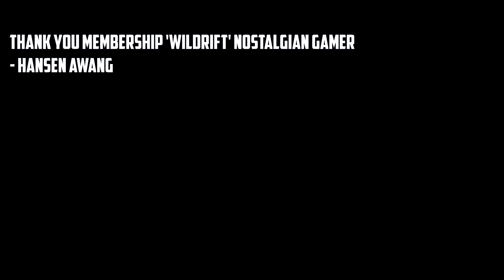CARA NGE SKAK MAT MUSUH KAYA CHALLENGER TOP 1 MORGANA TOP 3 SETT TOP 10 LEESIN - Wild Rift Indonesia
CARA SNOWBALL GAME KAYA CHALLENGER TOP 1 MORGANA TOP 3 SETT TOP 10 LEESIN (Wild Rift Indonesia

Guys subscriber gw yang di dalem ingame sebagai support Nasus ini yang share videonya ke gw (namanya si Mudin)!
Jangan lupa cek & follow IG & tiktok dia ya guys. Masi kecil tapi uda sampe GM!

Gw kasi spoiler dikit disini yang penting ya guys! Morgananya ga sempet beraksi gamenya udah di close total sama Leesin & Sett. Jadi walaupun POV nya ke Morgana, kalian liat baik-baik cara Sett & Leesinnya proaktif nge close gamenya gimana.

Kalo mau bantu biar makin semangatt!!
00:00 Preview
00:19 Intro Video (Thank you Mudin!)
01:30 Daftar isi video (sorry timing captionnya sedikit ga bener)
01:45 Pros Morgana
02:48 Cons Morgana
03:45 Alur gamenya (alesan kenapa dr morgana pov nya)
05:47 Runes morgana
06:37 Items morgana & spell
08:29 Game analisis start (3 challenger 2 master)
23:00 Penutup (info penting soal gank lane)

01:24 Shen (bagusnya)
02:34 Shen (kurangnya)
04:24 Sedikit mengenai game
04:54 Build Runes Spells Shen (GAME ini)
10:10 Game start (9 GM 1 Challenger)
30:52 penutupan & opini penting!